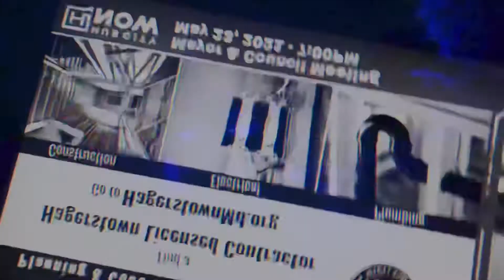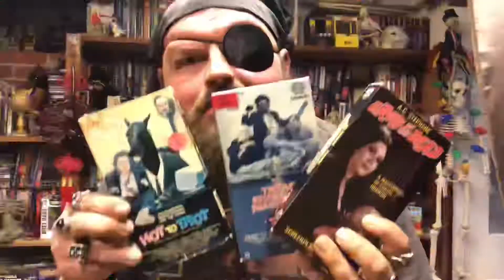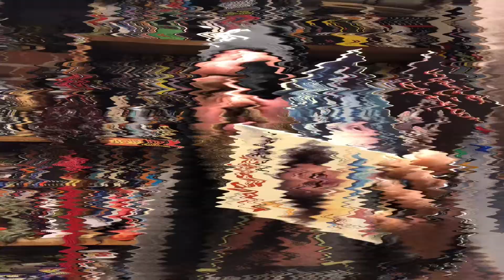….WHEREVER VIDEOS ARE SOLD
A short film and promotional piece from Captain Adam’s VHS Pirate Ship